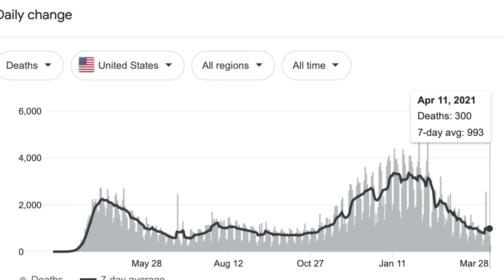Uploading Every Day Until Covid Is Over - Day 138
Covid is dying! also I heard that a volcano erupted in the carribean and only vaccinated people got let to come back on the ship?! what! WE SHOULD SAVE EVERYONE! not segregate people in that way. a donut is one thing death is a lot different.